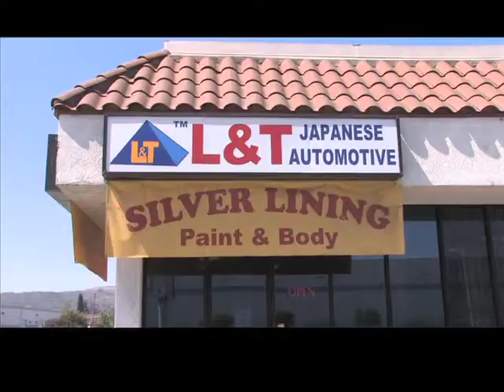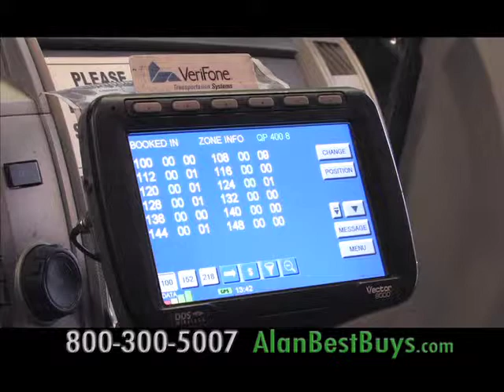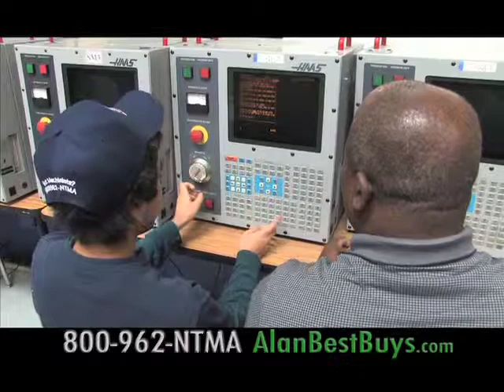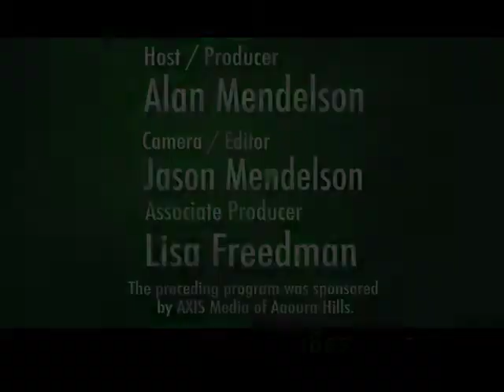Alan Mendelson and the Best Buys TV Show